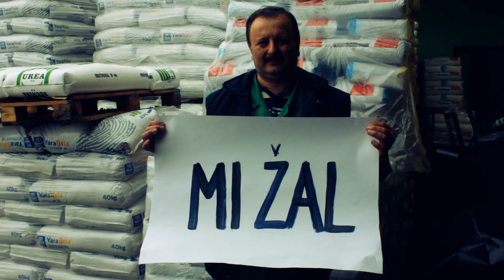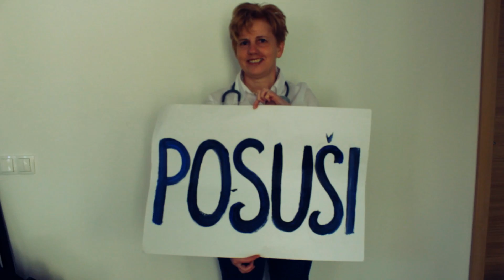Ognjevito mladi že 10 pomladi!